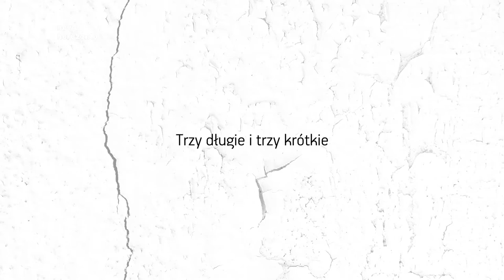Agata Buzek - wywiad / 21. Międzynarodowy Festiwal Nowe Horyzonty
Agata Buzek odwiedziła Festiwal Nowe Horyzonty, by wziąć udział w prapremierze filmu Łukasza Grzegorzka pt. „Moje cudowne życie”, w którym zagrała główną rolę.

Zapraszamy do obejrzenia wywiadu.

21. Międzynarodowy Festiwal Filmowy Nowe Horyzonty.